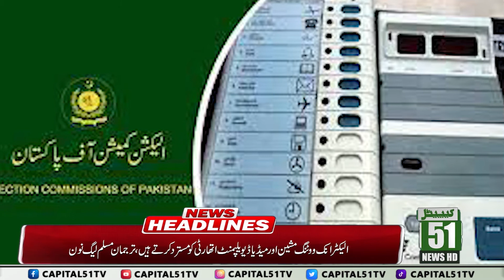Daily News l Headlines l 23 - 08 - 2021 l Capital 51 News